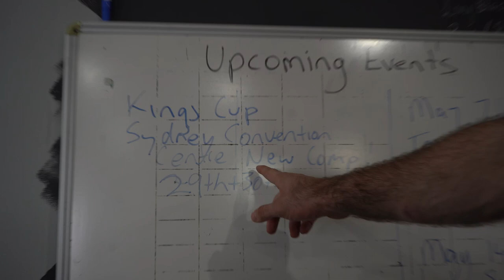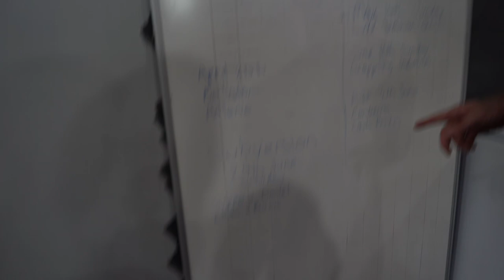ADCC VET VS 110KG PURPLE BELT | HPU All Access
There's not too many people my size, especially in the morning class. They can get the smoke too.